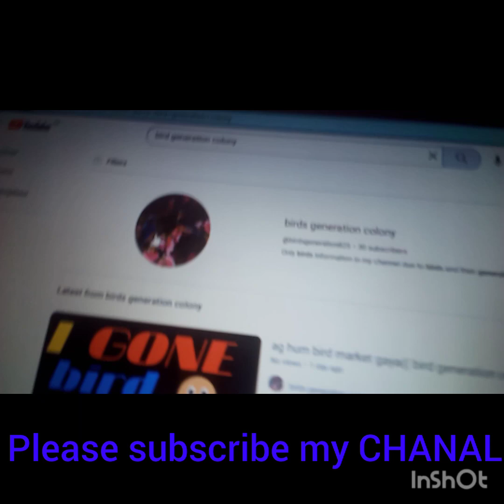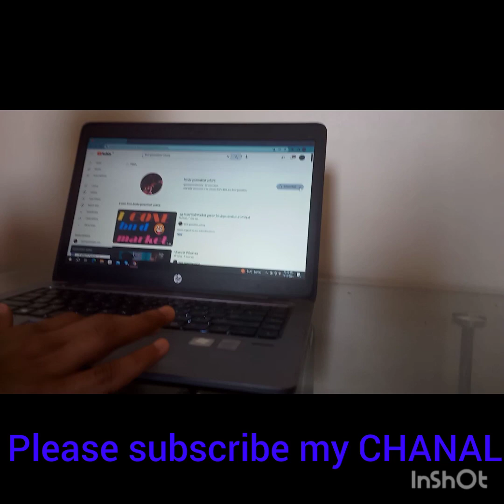mara new gaming laptop Mary wish pori(( bird generation colony))